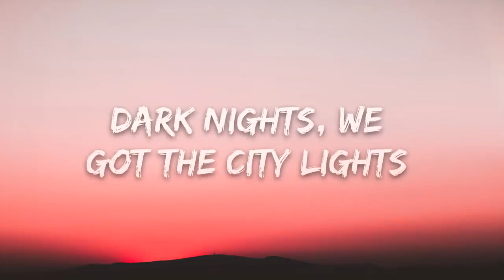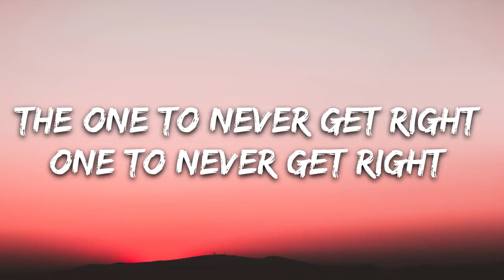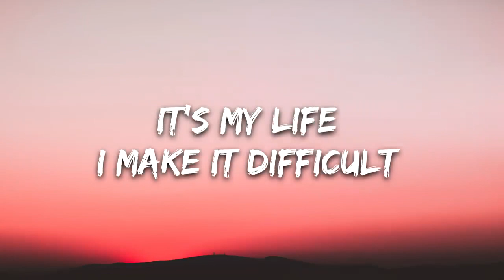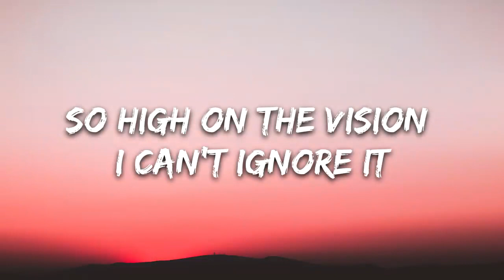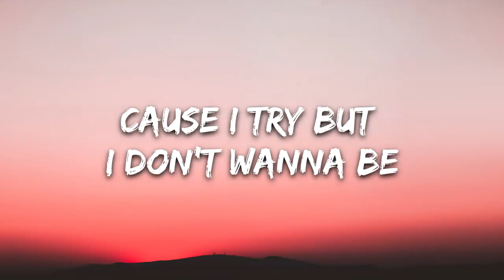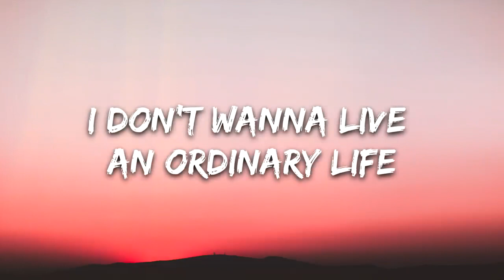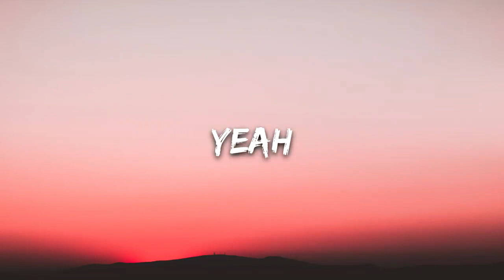Limi - Wild Type (Lyrics)